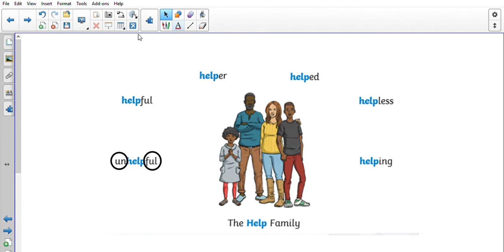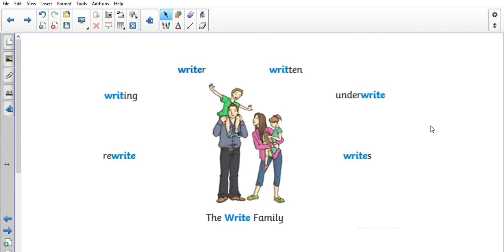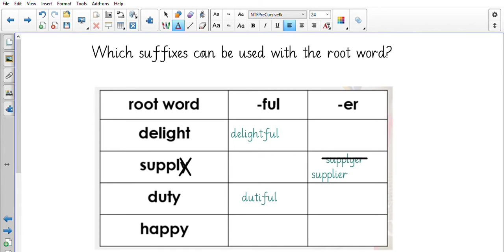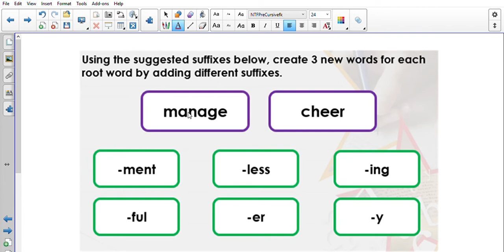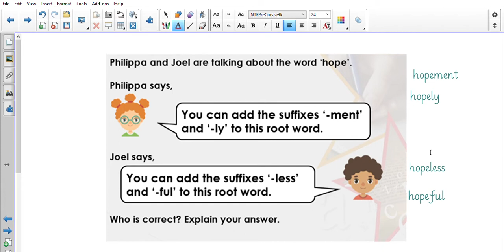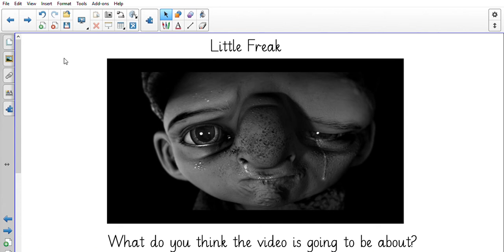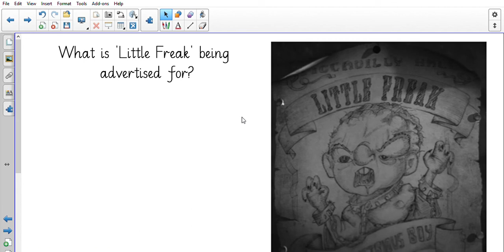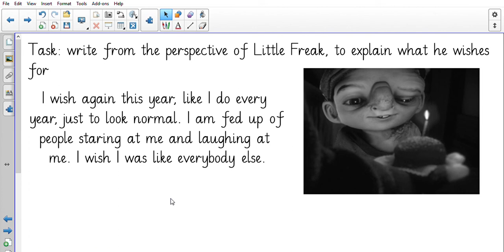Y4 Week 5 Literacy Lesson 1